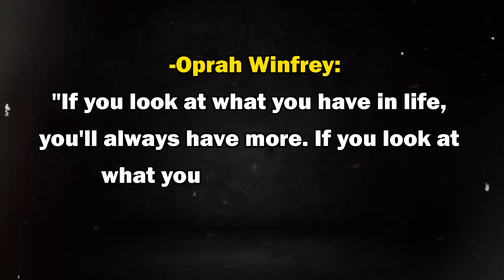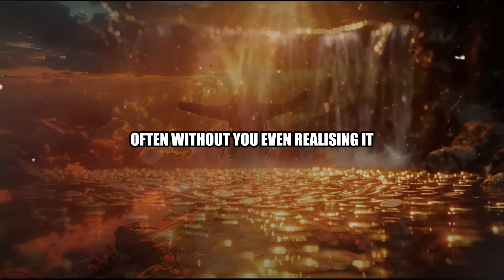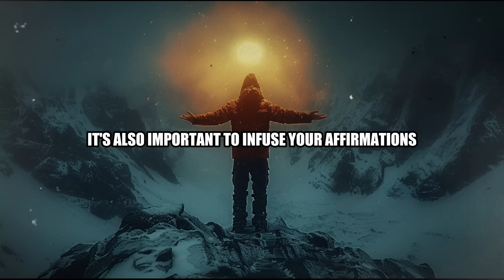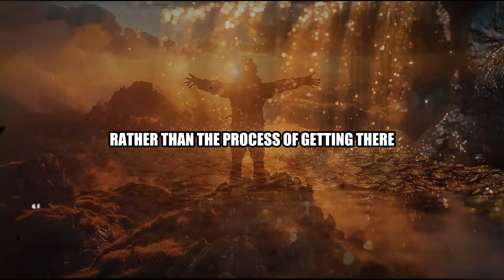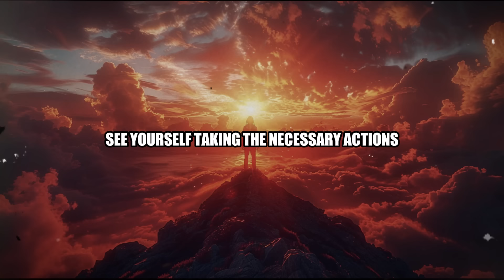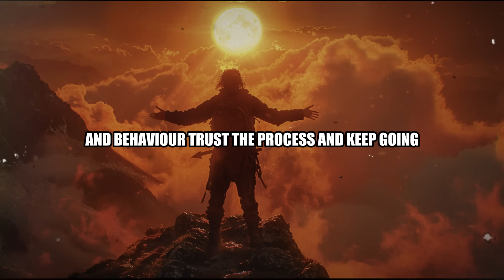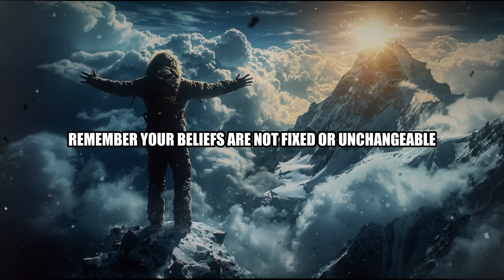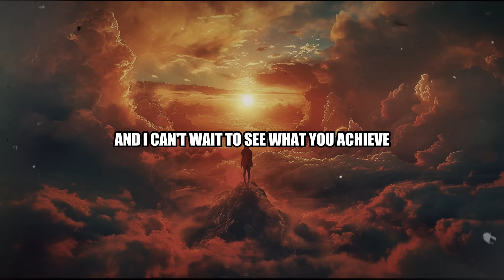How To Reprogram Your Subconscious Mind To Achieve Your Dreams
🌟 Unlock the Power of Your Subconscious Mind! 🧠💡

Discover the secrets to reprogramming your subconscious mind and achieve your wildest dreams! In this eye-opening video, we dive deep into the incredible potential of your subconscious and share practical techniques to harness its power. Get ready to transform your life from the inside out! 🚀

🕒 Timestamps:
0:00 - Introduction
1:30 - Understanding the Subconscious Mind
4:45 - The Language of the Subconscious Mind
7:20 - Visualization and Mental Imagery
12:10 - Repetition and Consistency
15:30 - Addressing Limiting Beliefs
18:45 - Main Takeaways and Conclusion

📝 Detailed Overview:

Understanding the Subconscious Mind
Learn what the subconscious mind is and how it works
Discover how your subconscious influences your thoughts, beliefs, and actions
Understand the importance of reprogramming your subconscious for success
The Language of the Subconscious Mind
Master the art of communicating effectively with your subconscious
Learn how to craft powerful affirmations using specific, positive language
Discover the role of emotions in reprogramming your subconscious
Visualization and Mental Imagery
Harness the power of visualization to achieve your goals
Learn how to create vivid, sensory-rich mental images
Discover techniques like vision boards and guided imagery to enhance your practice
Repetition and Consistency
Understand the importance of consistent, daily practice
Learn strategies for making subconscious reprogramming a habit
Cultivate patience and persistence for long-term success
Addressing Limiting Beliefs
Identify and overcome self-sabotaging thoughts and stories
Learn techniques for questioning and replacing limiting beliefs
Embrace empowering new beliefs to transform your reality
🌱 Main Takeaways:

Your subconscious mind is a powerful tool for creating the life you desire
Communicate with your subconscious using affirmations, visualization, and mental imagery
Consistency and repetition are key to reprogramming your subconscious for success
Overcoming limiting beliefs is essential for unlocking your full potential
You have the power within you to achieve anything you set your mind to